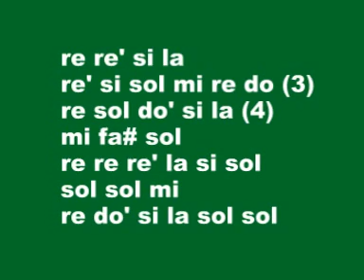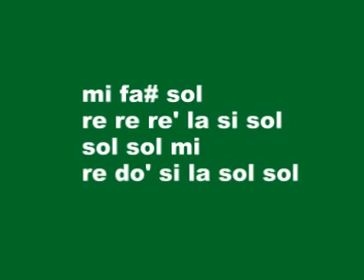Can You Feel The Love Tonight PB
El tema de Elton John para El Rey león en versión flauta pero sin la melodía.